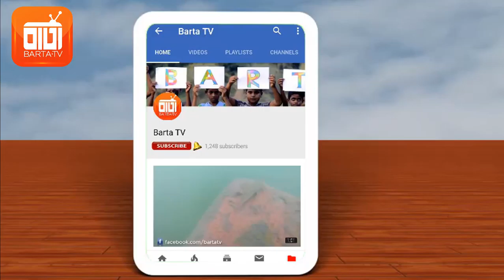এ কি হলো DHOOM 4 এ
" Barta TV "